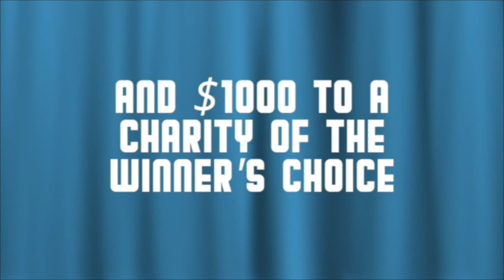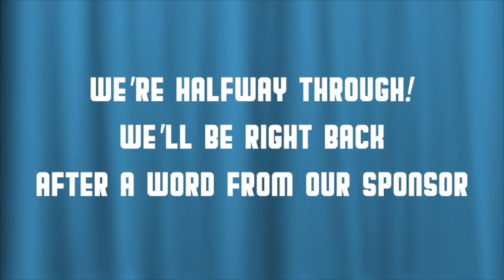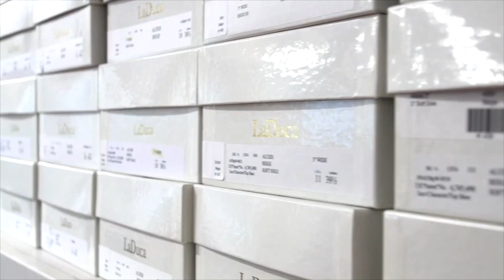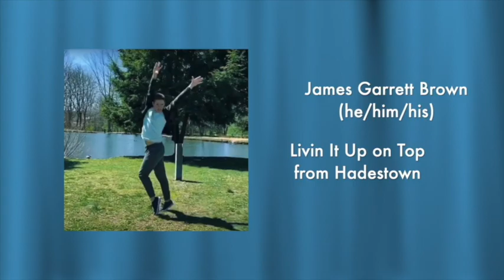Next on Stage: Dance Edition Season 2 | College Top 30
Want more Next on Stage content?

After three successful seasons of our virtual singing competition and last summer's first season of our virtual dancing competition, we're back again by popular demand with the second season of our online musical theatre dancing competition for student performers sponsored by LaDuca Shoes.

Inspired by your favorite network TV dancing contests, the site invited high school and college aged students to submit videos of themselves performing to a song from the musical theatre canon to enter the competition.

The BroadwayWorld team reviewed performances as nominations come in. The deadline to submit was Sunday, June 27 at 11:59pm ET.

The schedule for season 2 is as follows:

Submissions Accepted - June 10 - June 27
Voting Period for Top 30 - June 28 - July 13
Top 30 revealed - July 15 (high school) and July 16 (college)
Top 15 revealed - July 22 (high school) and July 23 (college)
Top 10 revealed - July 29 (high school) and July 30 (college)
Top 5 revealed - August 5 (high school) and August 6 (college)
Top 3 revealed - August 12 (high school) and August 13 (college)
Season 3 Finale - August 20

Prizes Include...
$1000 to a Charity of the Winner's Choice
A Pair of Shoes from LaDuca
Merch Prizepack from the BroadwayWorld Theatre Shop